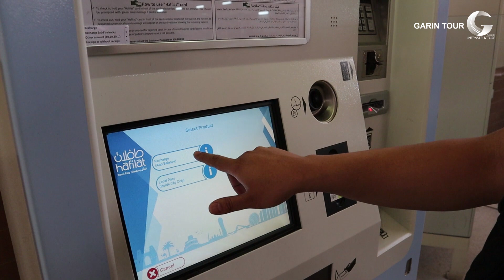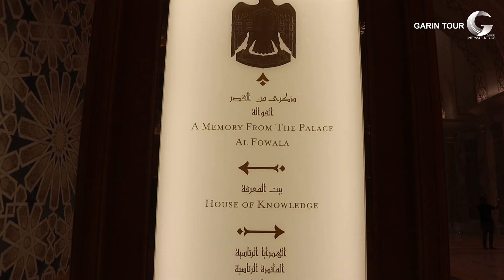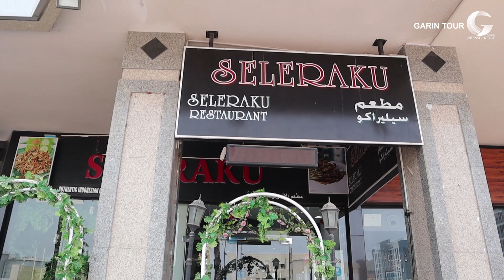United Arab Emirates (UAE) - 2nd Garin Tour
Garuda Infrastructure is pleased to have a 2nd infrastructure trip to United Arab Emirates